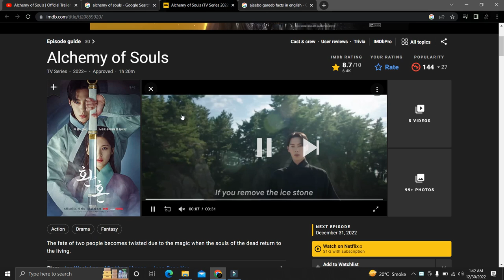Best KDrama In 2022 | Alchemy Of Souls | KnowledgeArk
Hello Guys, In this video I review A KDrama Alchemy of souls.